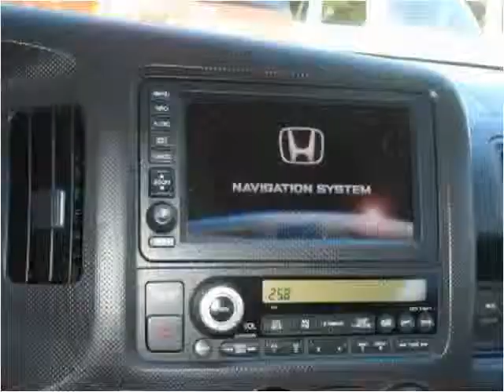2008 Honda Ridgeline Used Cars Grass Valley CA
This 2008 Honda Ridgeline is available from Liberty Motors.